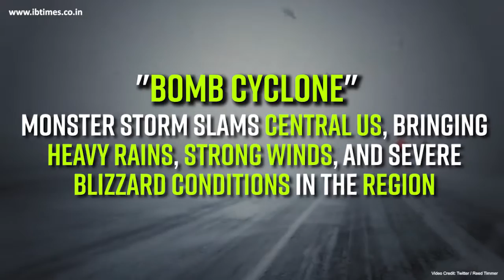Bomb Cyclone! Monster storm slams central US, brings rain and severe blizzard conditions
The Colorado governor declared a state of emergency and activated the National Guard. Several roads and highways remain closed in the region and the Denver International Airport's runways were also completely shut down, affecting about 1,400 flights.